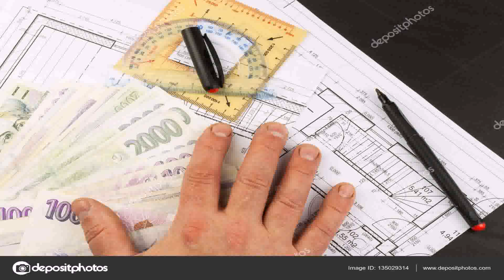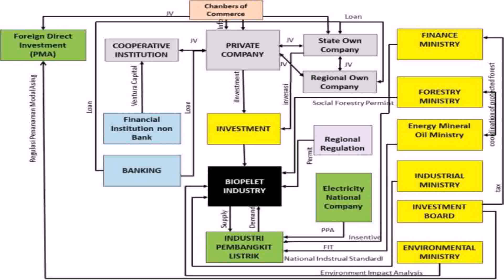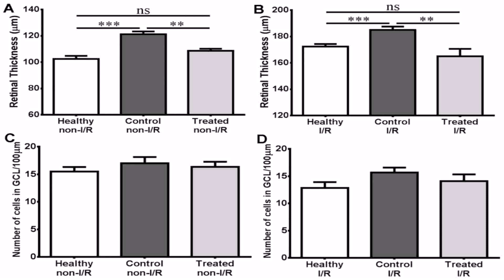House Plan Design 13 67